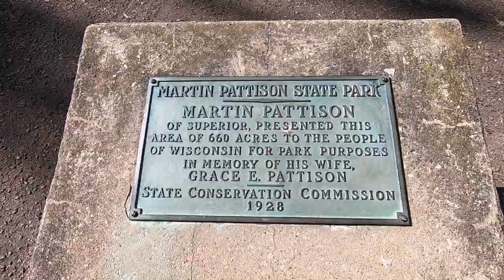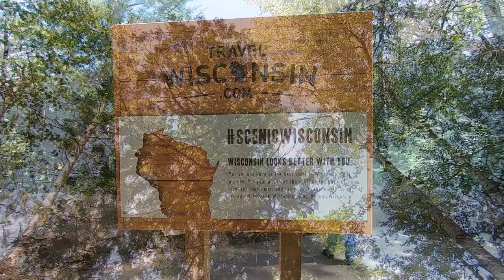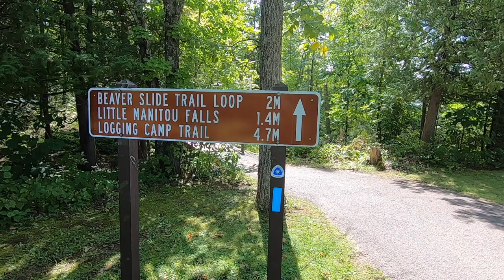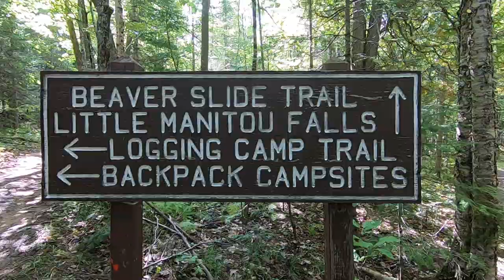Pattison State Park in Northwest Wisconsin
Fall 2020 Just a nice, scenic walk in the park.